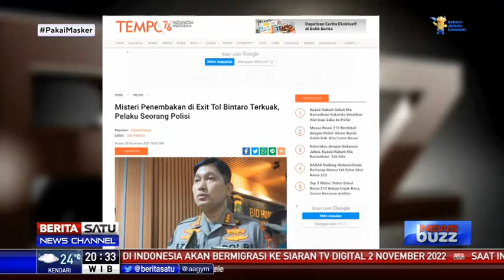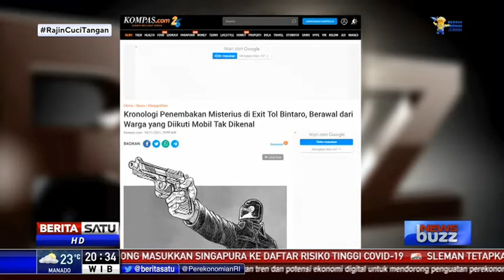News Buzz Penembakan di Exit Tol Bintaro: Senjatamu, Amanahmu